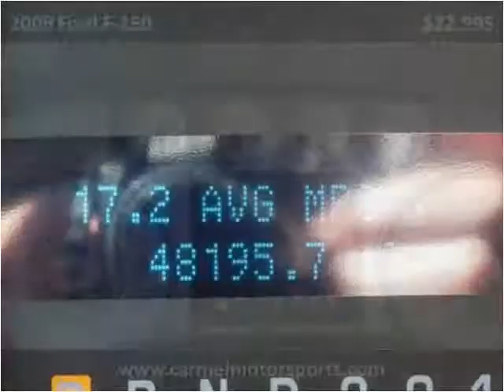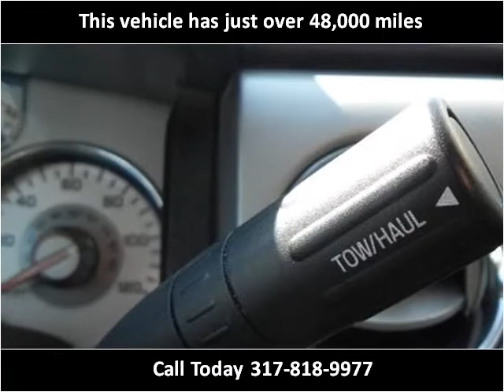2009 Ford F-150 Used Cars Indianapolis IN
This 2009 Ford F-150 is available from Carmel Motorsports.